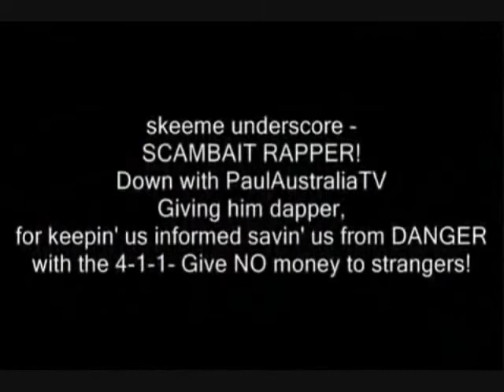Kill or be killed carl williams death court told in Australia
'Kill or be killed' for Carl's killer

By Daniel Fogarty and Mike Hedge, AAPSeptember 6, 2011, 6:43 pm
It was a matter of kill or be killed.

So Matthew Charles Johnson got in first before Carl Williams got to him, launching a "pre-emptive strike", fearing he would become the latest victim of the four-time murderer, his trial heard on Tuesday.

Johnson believed he was a marked man and there could be no running and no hiding from the underworld killer.

The day before Williams was killed in Barwon Prison in April last year, Johnson had been told by his cellmate Tommy Ivanovic that Williams planned to kill him by bashing his head with pool balls in a sock, his barrister Bill Stuart said.

His actions the following day were shown to jurors on Tuesday as Johnson's Victorian Supreme Court murder trial opened with graphic closed-circuit television footage of the killing.

As Williams sat reading the Herald Sun newspaper at a small table on the sunny April morning, Johnson approached from behind and struck him on the right side of the head with the stem of an exercise bike, knocking him to the ground.

He then struck Williams a further seven times to the head before dragging him by his ankles back into his cell.

After the killing, Johnson walked laps of the exercise yard with Ivanovic before telling a prison officer about half an hour later that Williams had hit his head.

Williams could not be revived by medical staff.

Johnson has pleaded not guilty to murdering Williams, arguing it was self-defence.

Prosecutor Mark Rochford SC described it as a planned and "premeditated" murder - a murder, evidence will suggest, which occurred because Williams was making statements to police.

Williams had told his ex-partner Roberta that Johnson and Ivanovic were aware that he was giving evidence against two people.

The newspaper Williams was reading when he was murdered contained a front-page story that taxpayers were to pay $8000 for the private-school fees for his daughter Dakota and another $750,000 for a tax bill of his father George Williams.

Carl Williams had told his father he knew he was setting himself up as a target by giving information to the police from within the prison, but wasn't concerned, Mr Rochford said.

"The crown case is that this was a deliberate intentional killing done with the requisite intent to kill or do really serious injury, and done without lawful justification or excuse," he said.

Mr Stuart gave a vastly different reason for the killing.

He spoke of the two sides of Carl Williams.

One side was the round-faced, cherubic, smiling-faced, devoted family man, and the other was his business side, "one of utter ruthlessness", a man who employed assassins.

"He called the shots, when he was out of jail and when he was in jail," Mr Stuart said.

"Matthew Johnson learnt the night or the afternoon before that he was a marked man and as such he killed Carl Williams in self-defence.

"There could be, as you will hear, no running from Carl Williams. There could be no hiding from Carl Williams."

Johnson will describe the killing in his own words when he gives evidence in the trial, Mr Stuart said.

Jurors were told Williams was jailed for 38 years in 2007 for the murders of Lewis Moran, Michael Marshall, Jason Moran and Mark Mallia, a conspiracy to murder Mario Condello and drug trafficking.
The trial before Justice Lex Lasry continues on Wednesday.

Follow 7News Melbourne on Twitter